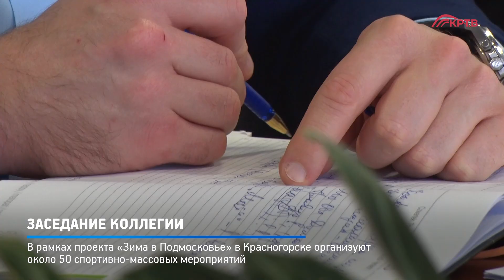КРТВ. Заседание коллегии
Одна из основных тем заседания коллегии – реализация проекта «Зима в Подмосковье»